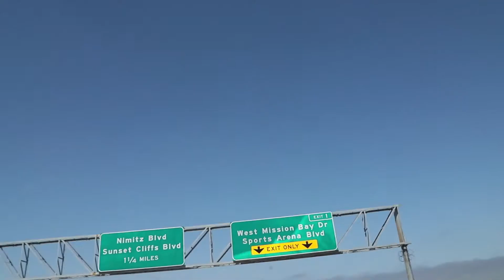Camaro Lambo Doors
Instrumental from youtube producer. Video shot by Taylormayd.Photography.   A Fresh whip with too much drip. lol Enjoy!!!